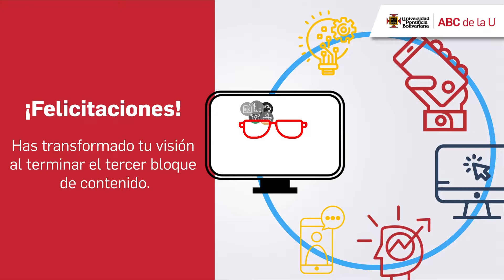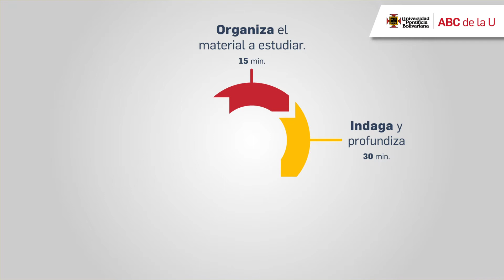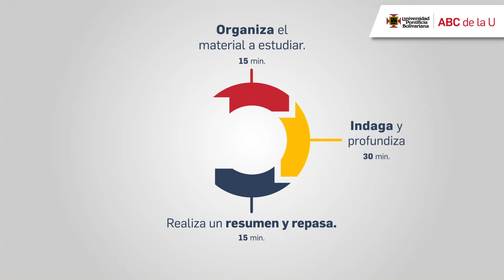U4S5 Video final de Sesión - Hábitos de estudio saludable - ABC de la U - UPB Académico*